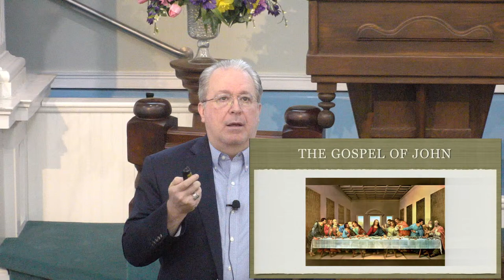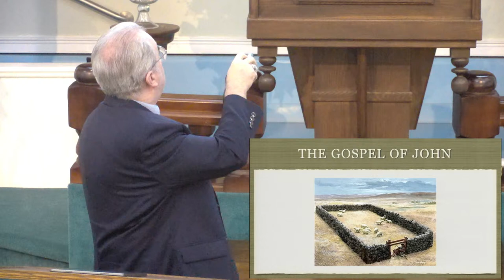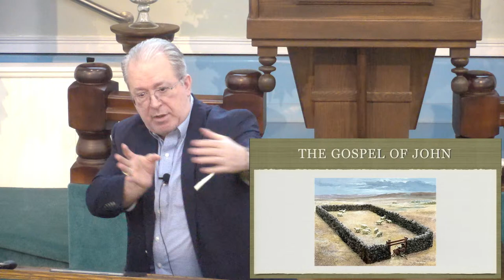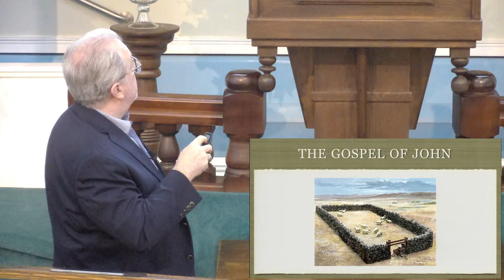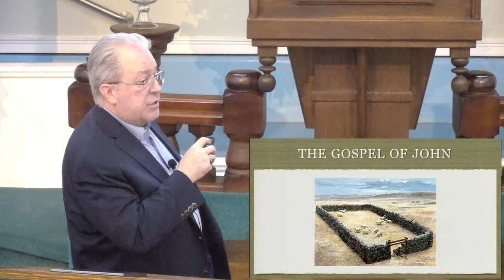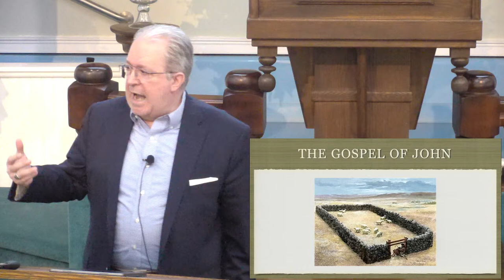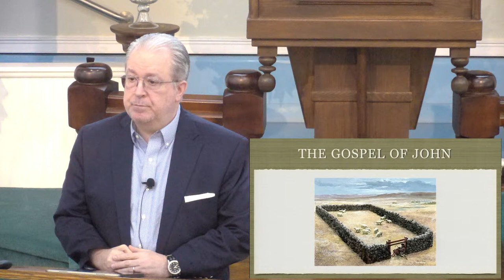Sunday Morning Class - 03-31-2024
Lesson: Gospel of John